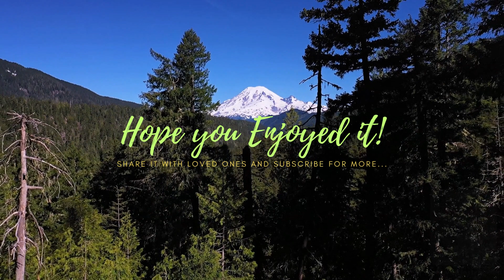Tranquility | Beautiful Relaxing Sound & Scenic Landscape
Enjoy the beauty of nature and unwind with this relaxing music video. Immerse yourself in stunning landscapes and tranquil scenes while listening to peaceful melodies. Let the stress of the day melt away as you watch and listen.